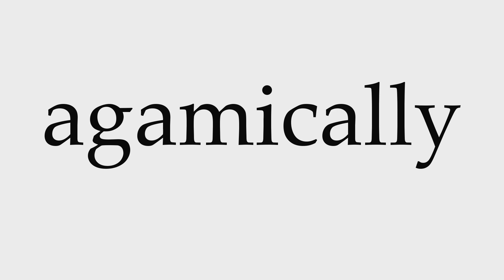How to Pronounce agamically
This video shows you how to pronounce agamically